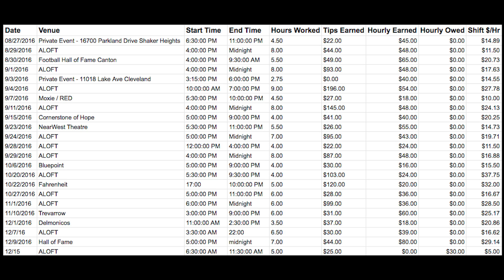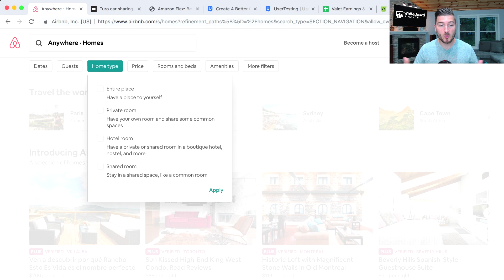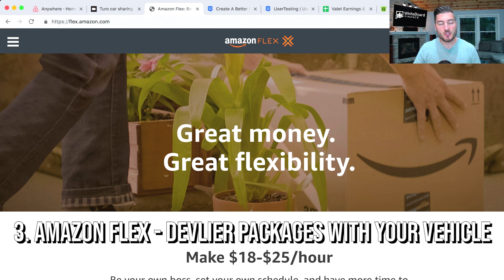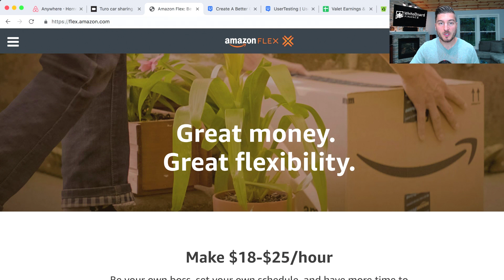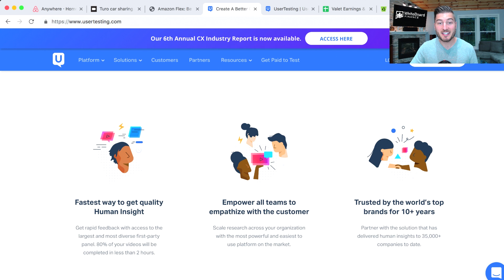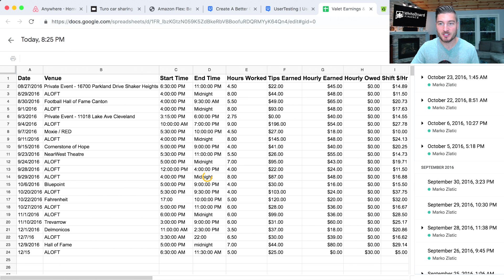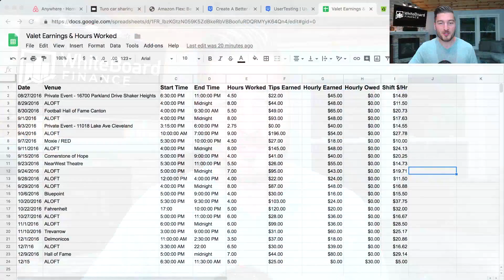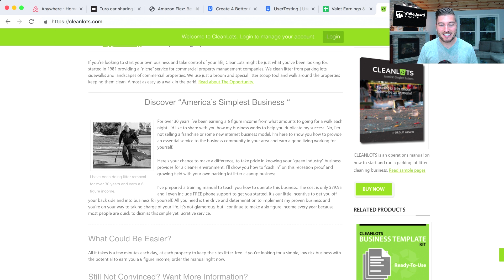8 Ways To Make Money On The Side (2021)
In this video I explain 8 ways to make extra money on the side in 2021! Most of the things mentioned in this video will easily earn you $100+/day.

The best part about these side hustles is that the hours can be flexible, which allows you pick and choose when you want to implement them for extra money on the side.

This is a service that allows you to rent out your entire home, or just a room or two for a fee. This can be a great side income when going on vacation or extended leave.

Turo is a service that allows you to rent out your own personal vehicle as a rental car. This helps you earn money on the side with a depreciating asset that would otherwise be costing you money to own.

3. Amazon Flex - This is a service that allows you to deliver Amazon packages. The beauty of Amazon Flex is that it is extremely flexible hours-wise. You can keep you day job and do this on the side to make some extra money!

4. Usertesting.com - This is a platform that allows you to take a test and provide your opinion/insight. I like this service because the payouts are almost instant once the test is completed. I averaged $20/hr using this platform.

5. Drive Valet - I actually worked as a valet to make extra money as my side hustle. Believe it or not, I averaged close to $20/hr doing this and met a ton of really cool people and celebrities. Not to mention I drove a ton of really nice cars!

6. Bartend - Self explanatory. Great for meeting people, improving your customer service skills, and thinking fast on your feet. The cash is great too.

7. Parking Lot Cleaning Service
This is a great side hustle because you can do it before and after your day job!

8. Youtube! This is one of the best side hustles, but also one of the hardest to gain traction at. If you are an expert at something, I highly recommend that you consider starting a Youtube channel to make money on the side! This could also turn into a full time gig as well.